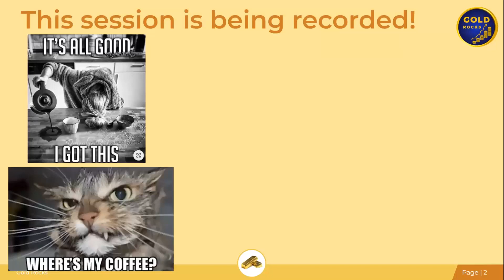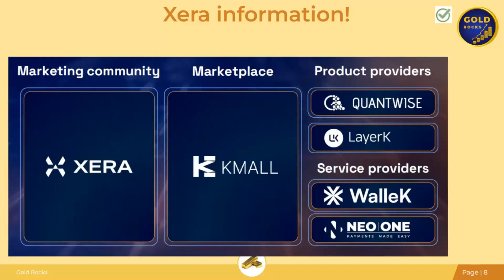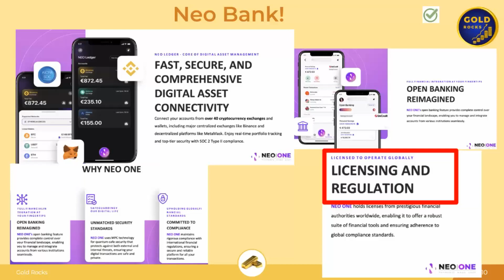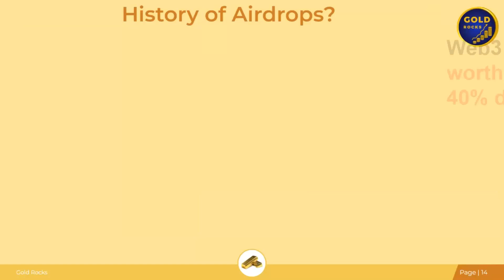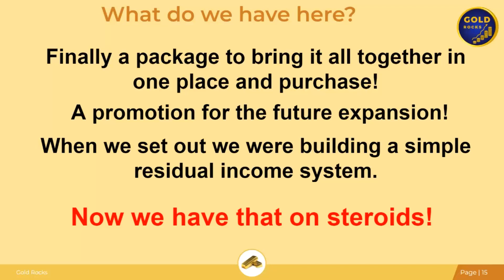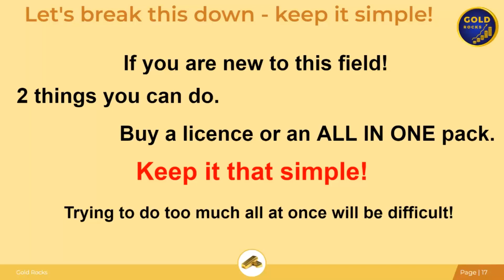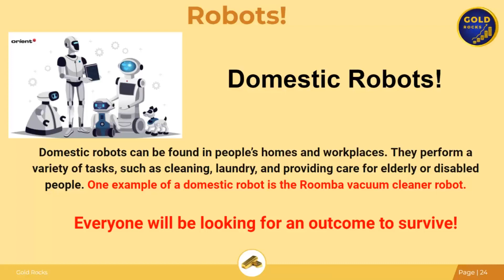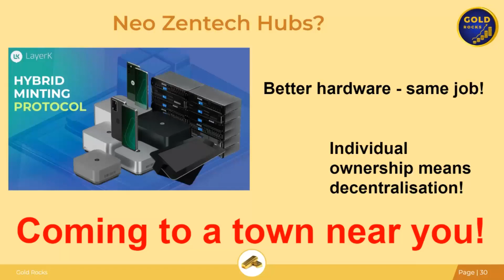223 GOLD Monday New packages and Rewards 20 5 24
All the news in the AU4U & Xera business and what to expect in the integration with a virtual account and the new blockchain technology coming NOW! Will you take advantage of the ability to get out of the banking system?

Help us adopt a Quoll by registering on the Wildlife Queensland page and pick a sponsorship amount.
- George Gammon - The Derivatives Market Is Starting To Crack...Again!!

- Kitco News - Central Banks Are Quietly Hoarding More Gold Than Ever, This Is Why – Joe Cavatoni

- Kitco News - Financial World War Coming: Global Elite's Plan - 'You'll Own Nothing & They'll Own You,' Carol Roth